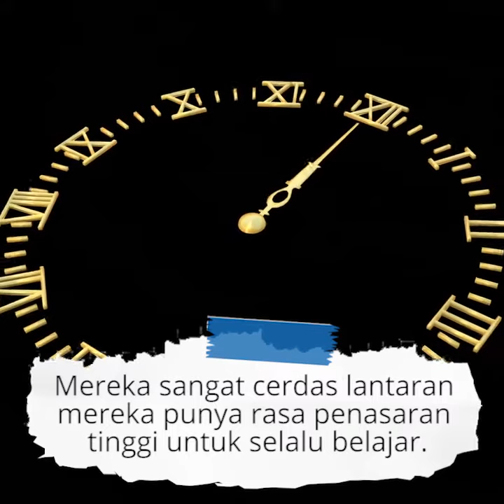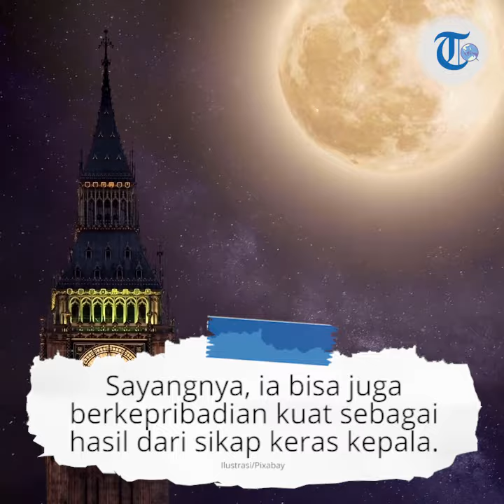Tes Kepribadian - Kamu Lahir di antara Pukul 4-6 Pagi? Ketahui Karaktermu dari Jam Kamu Lahir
TRIBUN-VIDEO.COM - Tes kepribadian kali ini akan membahas karakter seseorang lewat jam lahir.

Jam lahir seseorang ternyata mempengaruhi karakter di dirinya menurut tes kepribadian berikut.

Berdasarkan tes kepribadian berdasar jam lahir berikut, ternyata kelahiran pukul 6 pagi punya karakter yang membuatnya berbakat jadi pemimpin, lho!

Apakah kamu masih ingat kapan waktu lahirmu?

Apakah tengah malam ataukah justru siang bolong?

Siapa sangka, jam lahir seseorang punya andil dalam mempengaruhi karakter seseorang, mulai dari perfeksionis hingga kreatif.

Seperti halnya tes kepribadian online untuk mengetahui karakter seseorang lewat jam kelahirannya.

Benarkah anak yang lahir pukul 6 pagi berbakat jadi pemimpin di masa depan?

Yuk simak penjelasannya seperti dirangkum Grid.ID dari Sweetyhigh.com berikut.

1. Pukul 2 hingga 4 pagi

Bayi yang lahir pada pukul 2 hingga 4 pagi ini sangat cerdas lantaran mereka punya rasa penasaran tinggi untuk selalu belajar.

Di sisi lain, mereka juga tipe pekerja keras serta tak lelah mempertahankan diri meski didera berbagai masalah.

Tak heran, di masa depan, mereka berpeluang untuk sukses di karier.

2. Pukul 4 hingga 6 pagi

Berbahagialah jika kamu ataupun pasanganmu lahir di kurun waktu ini karena ia bakal tumbuh sebagai sosok yang romantis.

Sayangnya, ia bisa juga berkepribadian kuat sebagai hasil dari sikap keras kepalanya.

Artikel ini telah tayang di grid.ID dengan judul: Tes Kepribadian: Ungkap Karakter Seseorang Berdasarkan Jam Lahir, Kelahiran Pukul 6 Pagi Ternyata Berbakat Jadi Pemimpin, lho!